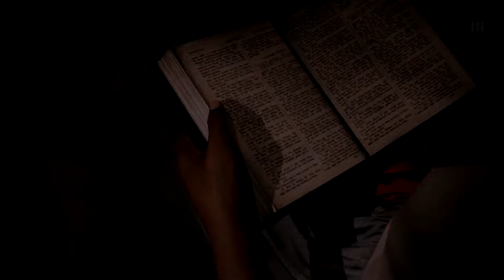MAFIA 3 #007 - jetzt wird der rummel richtig auf gemischt ° Let's Play [GERMAN]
extrem geile folge solltet man nicht verpassen ;)

ein grandioser beginn eines Games aber ein riesiger lob an den Pfarrer extrem gute Sync stimme in deutsch

Persönliche Meinung :
                                      unbedingt für Fans die auf Geschichte und natürlich auf Mafia stehen aber die Welt gibt noch mehr her

Plattform:
PC
PS4  ( wird auf der Plattform gezockt )
XBOX ONE